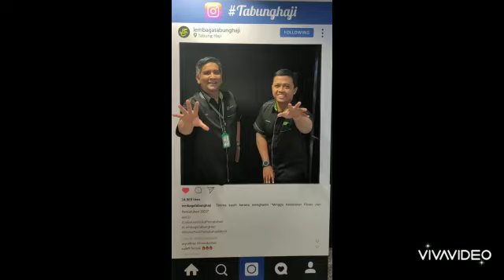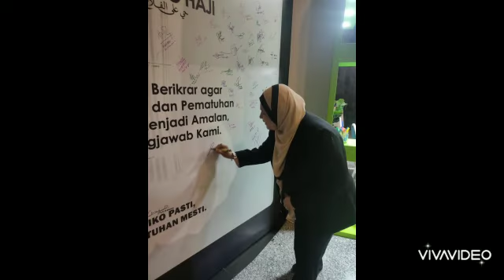TH DAY 1 - RISK & AWARENESS WEEK 2022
Video from Syahril Nizam Hasan